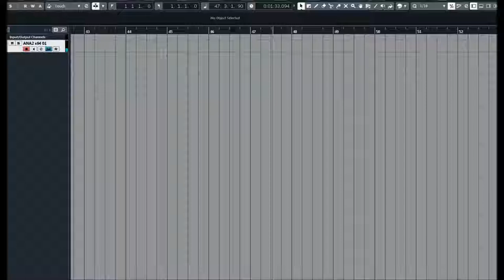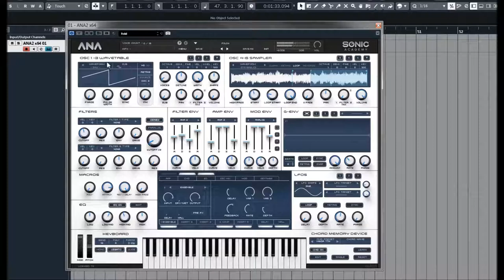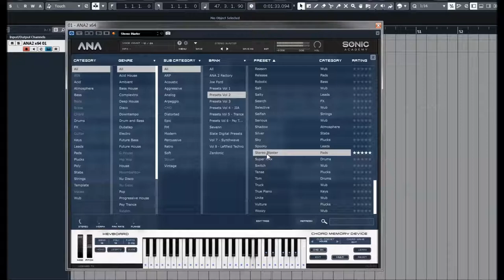Sonic Academy | ANA 2 | Presets Preview 2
ANA 2 is a top-notch synth with a great sound, loads of outstanding presets and a huge number of useful filter types.  I love the layout, the CMD and arpeggiator are awesome, and the G-Env is one of my favorite parts of this synth.  Now if I were to ask for anything to be added, I’d like to see some basic granular functionality for the sample oscillators, a larger window for the samples when editing (similar to the expanded G-Env window), and drag-and-drop for the modulation.  I guess that I could get along without that wish list, but those improvements would still be nice to have.

ANA 2 retails for $195.50 USD, but at the time of this review it was on sale for $136.85.  There is also an upgrade path from the original ANA. You can get more info and download a demo version here: